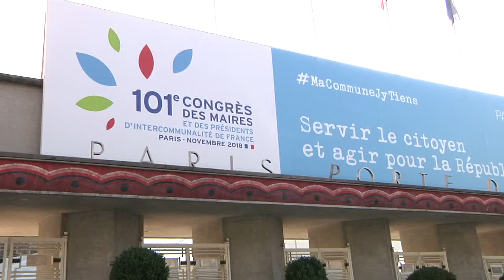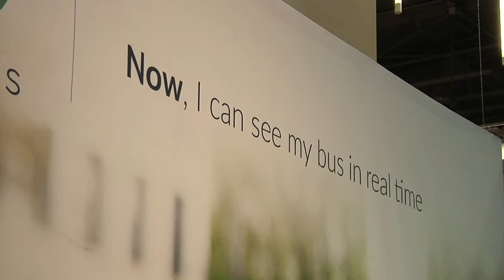Mobilité : un thème fort du Salon des Maires 2018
La mobilité a été un thème marquant du Salon des Maires 2018.